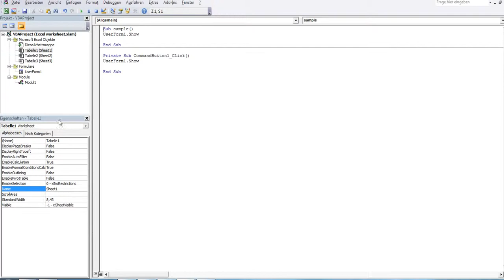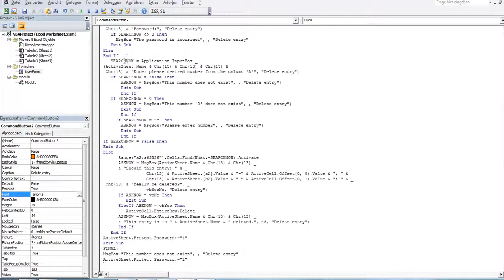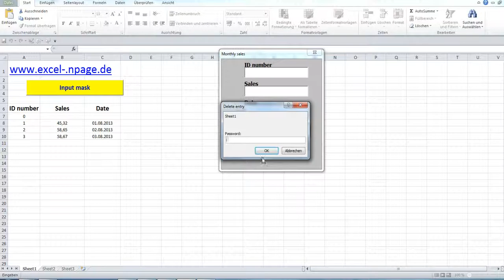18GS_Delete an entry in the database. Excel VBA. Display language german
In an Excel database, there are many entries, some of which are incorrect or out of date. Better to remove such entries from the database. It's very easy to delete an entry in Excel VBA.